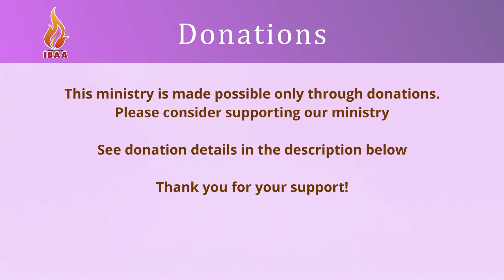Provoking Them To Jealousy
Dr. Igal German holds a PhD in Hebrew Bible and has been teaching the Bible at a variety of academic institutions in Israel, Canada, and the United States. His expertise includes Old Testament studies, Second Temple Judaism, the New Testament, Biblical and Modern Hebrew, history of Israel, history of biblical interpretation, and apologetics.

He talks with Rob about his journey to the Messiah and ways gentile believers can provoke the Jews to jealousy

👉You can support our apologetics ministry here: Donate – International Biblical Apologetics Association

📕"For this is good and acceptable in the sight of God our Savior; Who will have all men to be saved, and to come unto the knowledge of the truth." (1 Timothy 2:3-4)
👉Dear Friends!
✍️We invite you to become subscribers of our channel so as not to miss a single episode of our programs. Your participation is very important to us. We will be glad to see your comments and, of course, likes for each video you watch.
Let the International Biblical Apologetic Association help many in this recent time to cognize the word of the living Creator and experience the fullness of communion with Him.